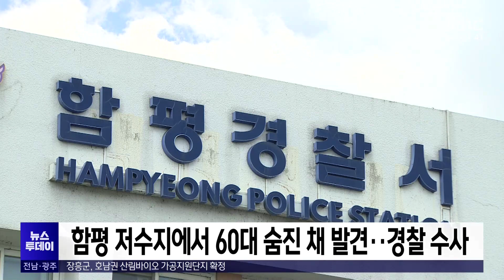함평 저수지에서 60대 숨진 채 발견..경찰 수사[목포MBC 뉴스투데이]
오늘(5) 오전 8시 40분쯤

함평군 신광면의 동정저수지에서

60대 남성이 숨진 채 발견돼

경찰이 수사에 나섰습니다.

경찰은 시신 상태로 봤을 때

숨진 지 2주 정도 지난 것으로 보인다며

익사나 실족, 범죄 연루 가능성 등을

살펴보기 위해 과학수사대 감식을

진행하겠다고 밝혔습니다.